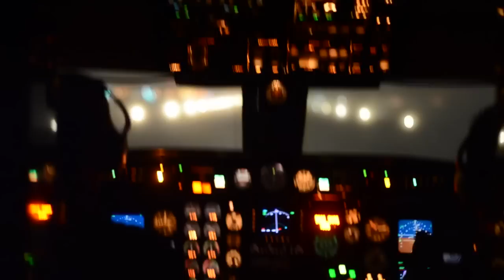Dana White UFC 156 vlog day 1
Dana's first vlog for UFC 156 is a behind the scenes look at UFC on FOX 6.